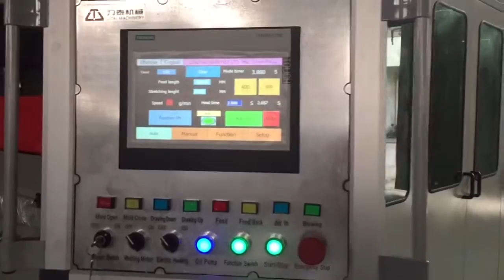TQC 650B with 150mm depth